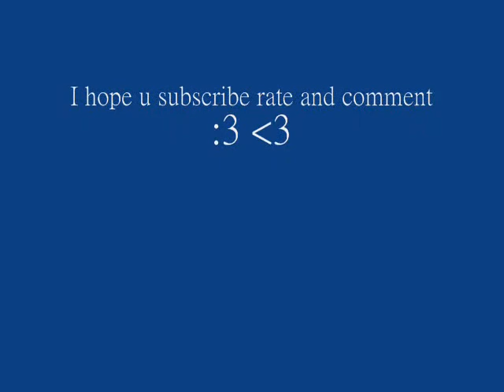Randum Pivot Part 2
This is my thrid video in one day lol
their all like 6 seconds or 10 seconds lol